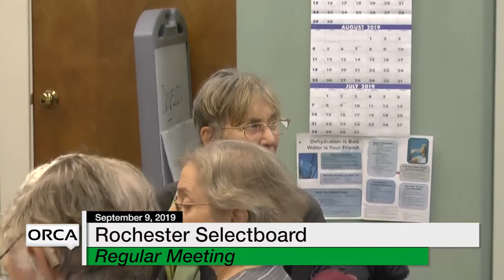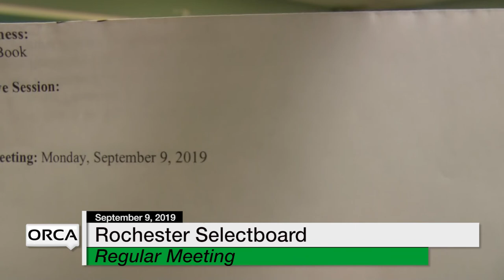Rochester Selectboard - September 9, 2019